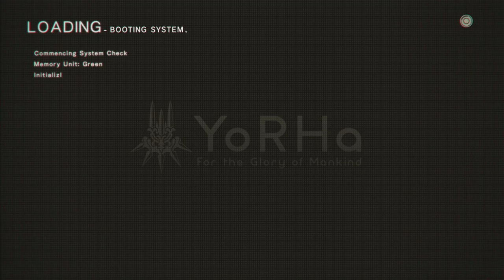NieR: Automata Ep005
Episode 005 of my NiR: Automata playthrough on the PS4 Pro!